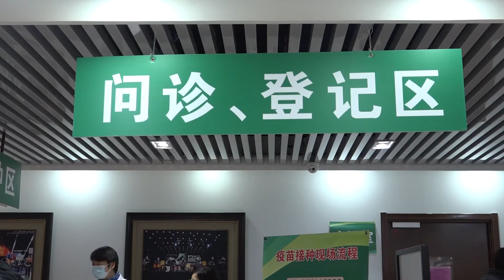医务人员接种新冠疫苗：先保护好自己 再参加“战斗”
1月8日，北京。在西城区第一文化馆接种点，北京积水潭医院的医务工作者们正在接种新冠疫苗。西城区第一文化馆临时疫苗接种点当天下午的任务量是给医务人员接种，预计有600余人。